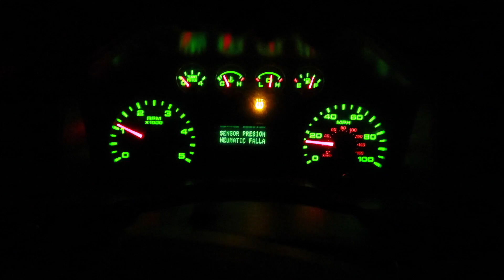VLOGMAS! Comiendo Con Oscar + Ya tengo mis Extenciones de Pestañas!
Enviame Cartitas!

💜Room Tour! 💜

💛💛💛💛💛💛Vídeos Populares💛💛💛💛💛💛